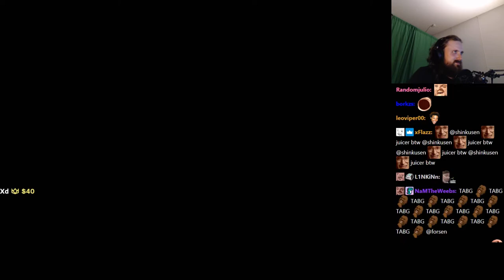Forsen plays Space Alpha (with Chat)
Stream Duration: 5:55:36

Game Description:  Fight in single - or multiplayer mode with other players and or AI, in this fast paced sci-fi shooter.
General
Format : MPEG-4
Format profile : Base Media
Codec ID : isom (isom/iso2/avc1/mp41)
File size : 15.4 GiB
Duration : 5 h 55 min
Overall bit rate mode : Variable
Overall bit rate : 6 180 kb/s
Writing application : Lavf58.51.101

ID : 1
Format : AVC
Format/Info : Advanced Video Codec
Format profile : High@L4.2
Format settings : CABAC / 4 Ref Frames
Format settings, CABAC : Yes
Format settings, GOP : M=3, N=120
Codec ID : avc1
Codec ID/Info : Advanced Video Coding
Source duration : 5 h 55 min
Bit rate mode : Constant
Bit rate : 6 000 kb/s
Width : 1 920 pixels
Height : 1 080 pixels
Frame rate mode : Variable
Frame rate : 60.000 FPS
Minimum frame rate : 20.000 FPS
Maximum frame rate : 62.500 FPS
Color space : YUV
Bit depth : 8 bits
Scan type : Progressive
Bits/(Pixel*Frame) : 0.048
Stream size : 14.9 GiB (97%)
Source stream size : 14.9 GiB (97%)
Color range : Full
Color primaries : BT.709
Transfer characteristics : BT.709
Matrix coefficients : BT.709
mdhd_Duration : 21335418
Codec configuration box : avcC

Audio
ID : 2
Format : AAC LC
Format/Info : Advanced Audio Codec Low Complexity
Codec ID : mp4a-40-2
Bit rate mode : Variable
Bit rate : 161 kb/s
Maximum bit rate : 164 kb/s
Channel(s) : 2 channels
Channel layout : L R
Sampling rate : 48.0 kHz
Frame rate : 46.875 FPS (1024 SPF)
Compression mode : Lossy
Stream size : 409 MiB (3%)
Default : Yes
Alternate group : 1